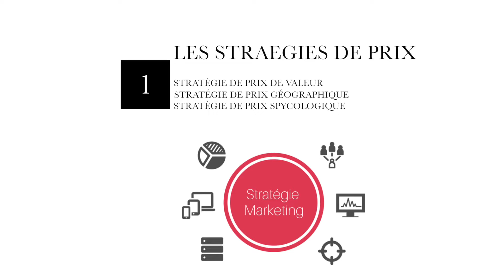Fixer les PRIX de sa CARTE de RESTAURANT + E-BOOK GRATUIT